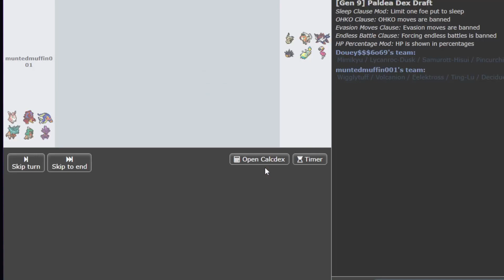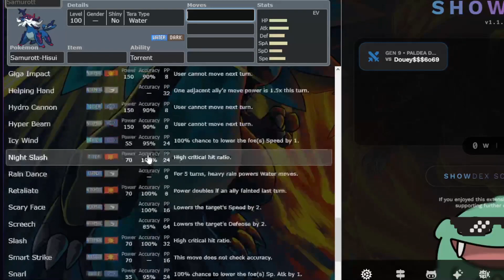The Meme Battle Has Returned Cosmo Pokemon Draft League Week 5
It is time for the meme battle once again!! what moves are installed for us and what could possibly go wrong? I am so excited to show off the tech I have come up with and the power the useless move section has installed. This is gonna be a fun week for the Cosmo Pokemon Draft League!